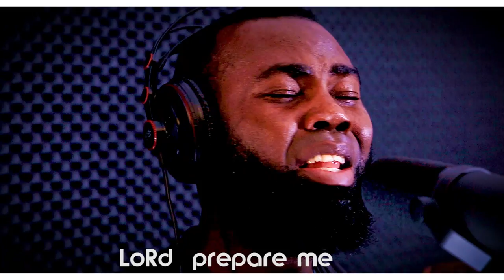Deep Worship ( SANCTUARY ) performing ,By Cephas Boye Nmai. and featuring @Matthew on the Keys.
Deep Worship ( SANCTUARY ) performing  and Holy Spirit', made famous by Randy Scruggs & John Thompson (Sanctuary) and, featuring  @Matthew on the Keys.